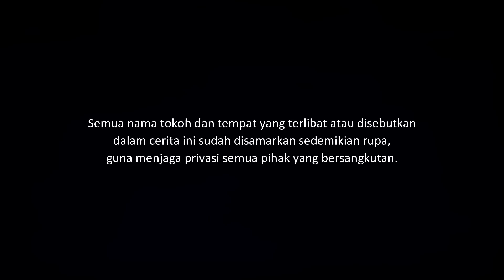TIGA DARA - KAMAR PEMUJA SETAN | CeritaHoror #1367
Kelanjutan kisah horor tentang putri ibu kos yang pura-pura gila.

Yang ingin kirim pengalaman horor, silakan kirim ke:
riambiru[at]gmaildotcom